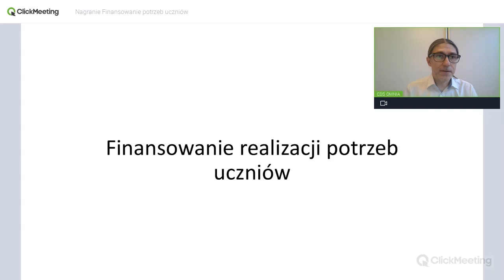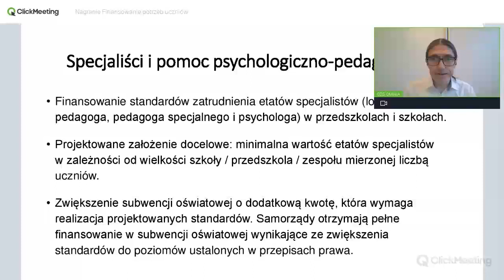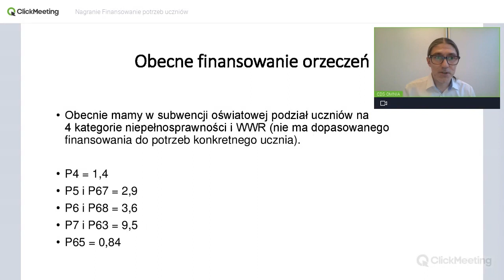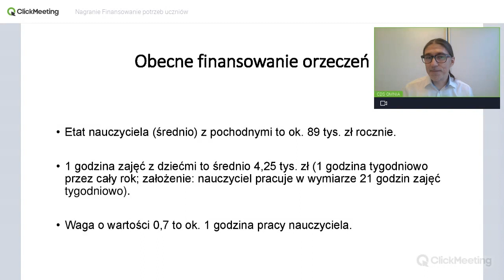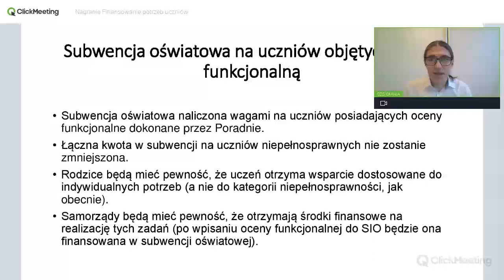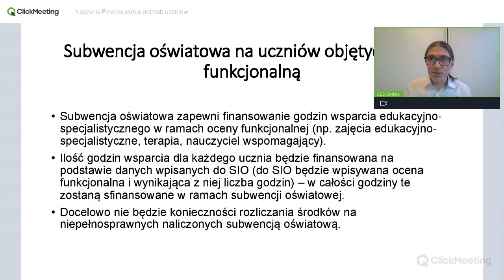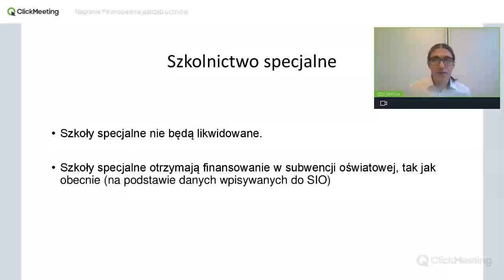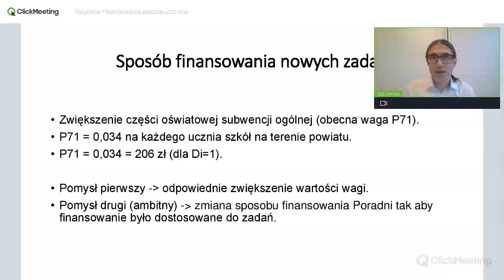Grzegorz Pochopień | Projektowane zmiany oparte na modelu edukacji dla wszystkich...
W dniach 8–9 grudnia 2021 r. odbyła się Konferencja informacyjno-konsultacyjna dla pracowników poradni psychologiczno-pedagogicznych „Projektowane zmiany oparte na modelu edukacji dla wszystkich”, w ramach realizacji projektu Uczeń ze specjalnymi potrzebami – opracowanie modelu szkolenia i doradztwa. Konferencję rozpoczęła Marzena Machałek – Sekretarz Stanu w Ministerstwie Edukacji i Nauki, Pełnomocnik Rządu do spraw wspierania wychowawczej funkcji szkoły i placówki, edukacji włączającej oraz kształcenia zawodowego. Następnie, założenia modelu edukacji dla wszystkich przedstawiła Elżbieta Neroj – radca generalny w Departamencie Wychowania i Kształcenia Integracyjnego. Ponadto uczestnicy mieli okazję wysłuchać prelekcji dot. m.in. oceny funkcjonalnej, realizowanych w ORE projektów i wziąć udział w praktycznych sesjach warsztatowych. Przedstawione zostały również zagadnienia związane z nowymi zadaniami poradni psychologiczno-pedagogicznych, szkół i placówek specjalnych w kontekście integracji działań międzysektorowych. Dzięki formule on-line kilkuset uczestników z całej Polski uzyskało wiedzę na temat aktualnych zagadnień związanych z pracą poradni psychologiczno-pedagogicznych.